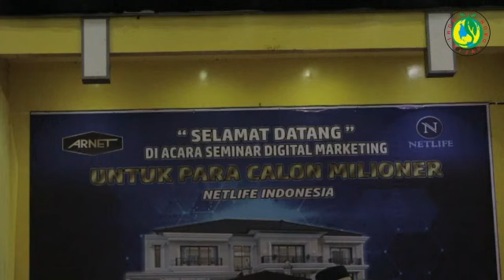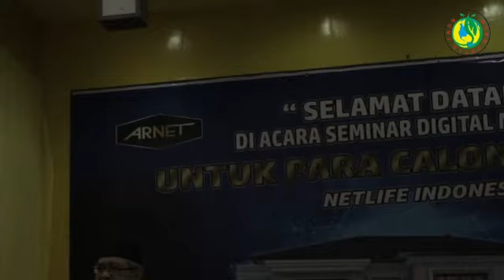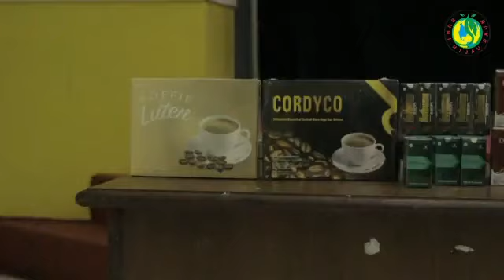PT ARNETT SUKSES MANDIRI Mengadakan Seminar digital marketing untuk kaula muda Pontianak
PONTIANAK  03-September 2022

 PT ARNETT SUKSES MANDIRI Cabang Pontianak Kalimantan barat, Mengadakan Seminar digital marketing Team untuk kaula muda Pontianak,yg di hadiri Oleh pembicaraan langsung dari PT ARNETT SUKSES MANDIRI.

Ibu Winda Lestari Sp ,Bapak Dindin Sht Bapak Rosid Konsultan kesehatan,bapak Hendrik Kiswanto dan
Bapak Dr Dian Patria
Dosen senior dan juga lulusan Sarjana Di Univ Tarnjungpura
2. Gelar S2 , di American University, MA
3. Gelar doktor di Universitas Airlangga
4. Pengusaha Property , yg pny kost2 an ratusan pintu

Seminar digital marketing Team PT ARNETT SUKSES MANDIRI Di banjiri peserta dari berbagai Kejuruan dan di dominasi Oleh kejuruan kesehatan.

Bagaimana kelanjutan Mari kita simak bersama videonya.